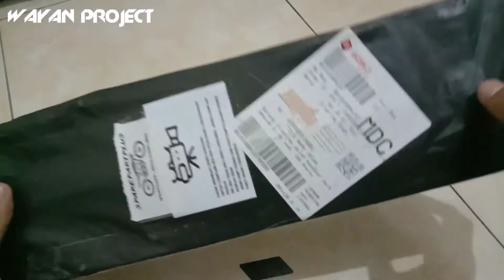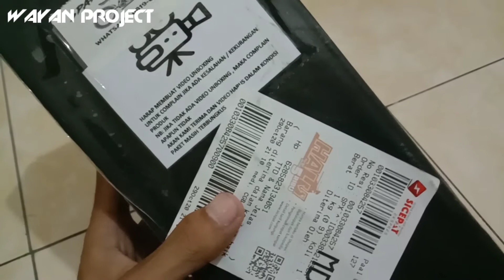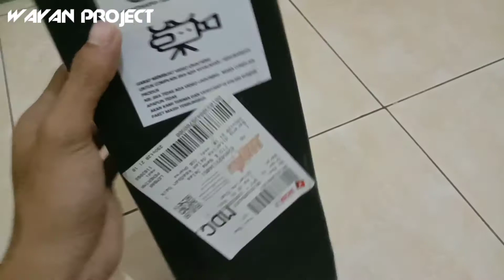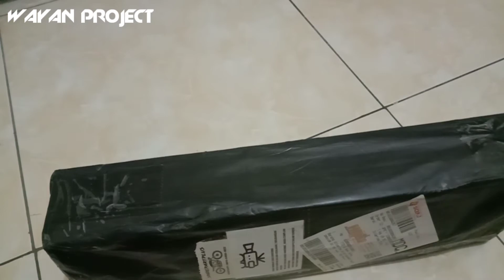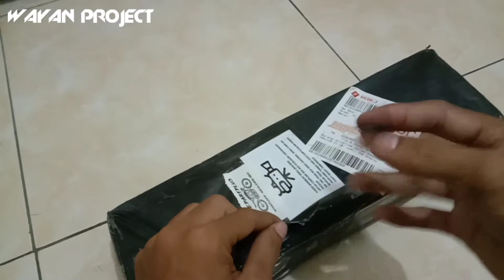UNBOXING PAKET VANBELT ROLLER BEAT ESP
Yg mau paket murah buruan mumpung lagi promo sebelum masa promo habis.